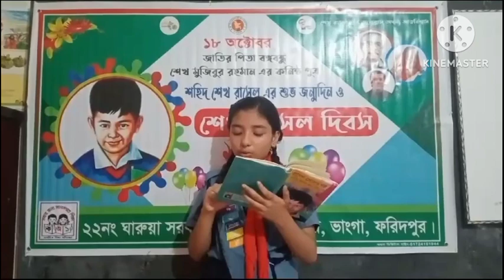গল্প পাঠে শেখ রাসেল স্মরণ # জেরিন জাহান # ৪র্থ শ্রেণি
ঘারুয়া সরকারি প্রাথমিক বিদ্যালয়
ভাংগা,ফরিদপুর